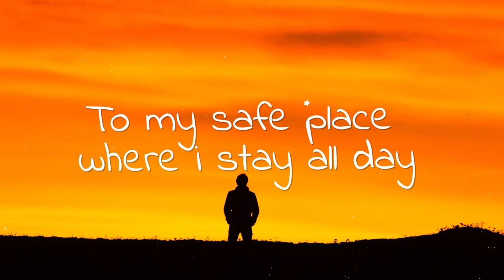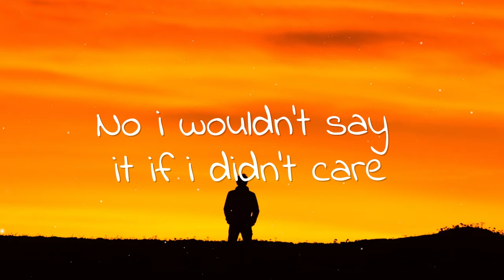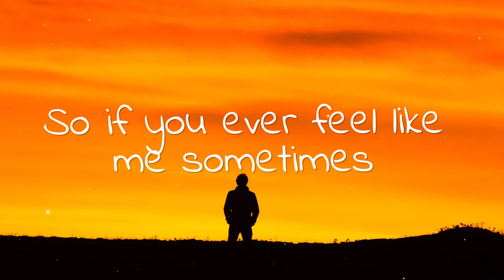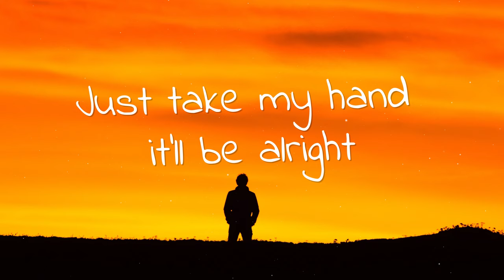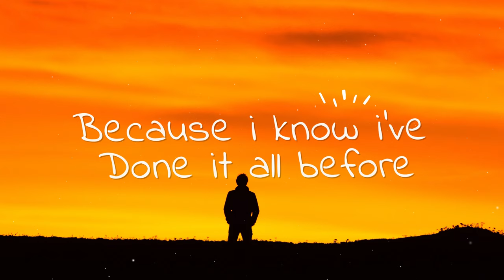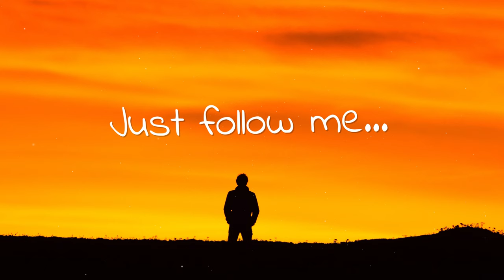Pelago - Safe Place (Lyrics) ft. Maximus